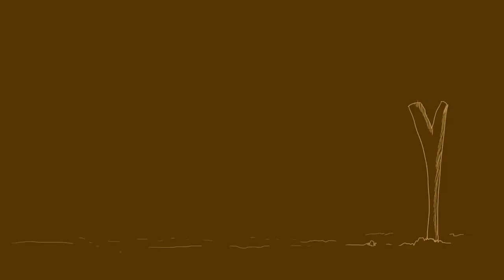Don Pija -Las curiosidades de DonPija con Leidy Vanessa -desde san luis palenque